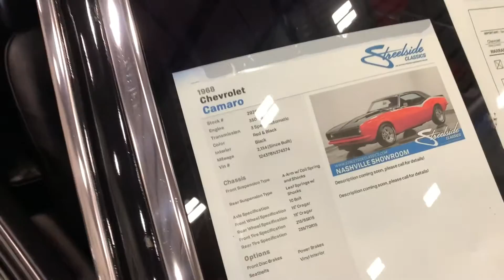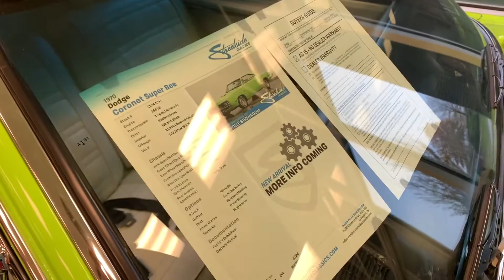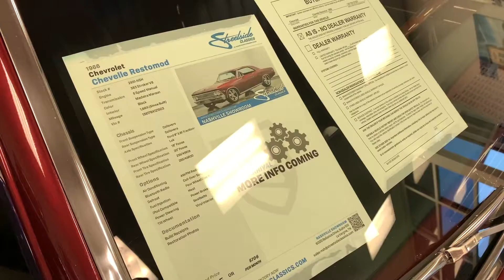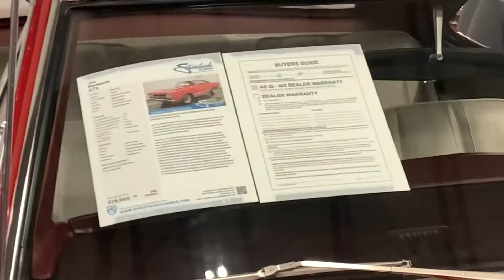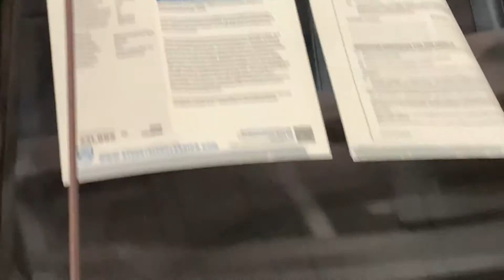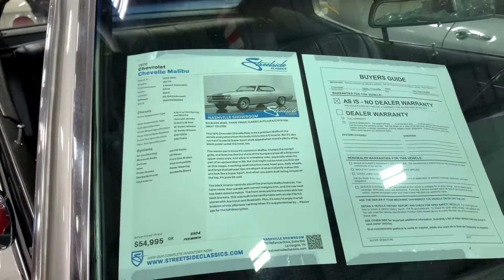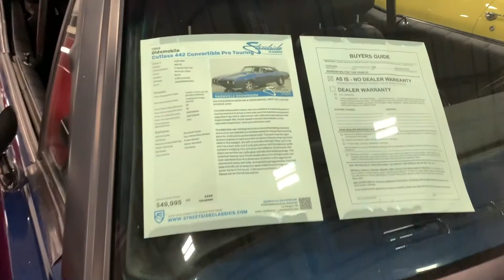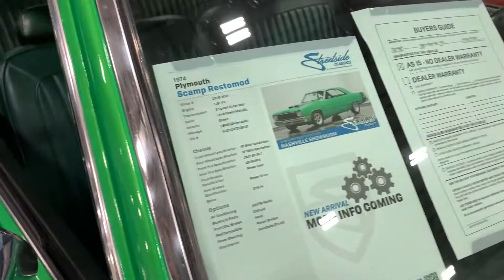StreetSide Classics Episode 1 | Old Schools & Muscle Cars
StreetSide Classics was an unbelievable place to visit filled with a plethora of old-school vehicles and muscle cars!! I couldn't believe how well-kept the vehicles were and how friendly/inviting the staff was while exploring the facility. If you're ever in Nashville make sure you visit! Address is located below

Address: 6000 Reliance Drive, La Vergne , Tn
37086

$earthlingnot